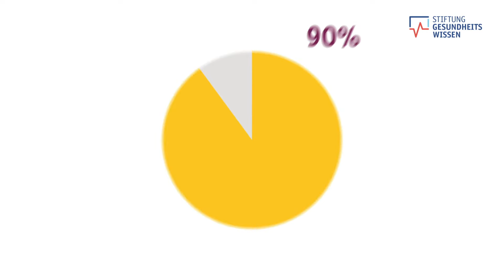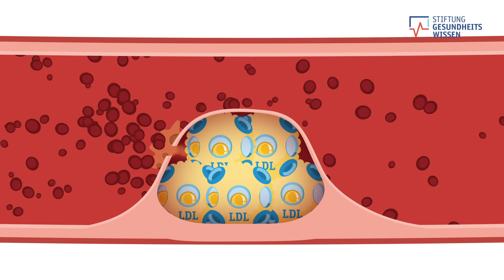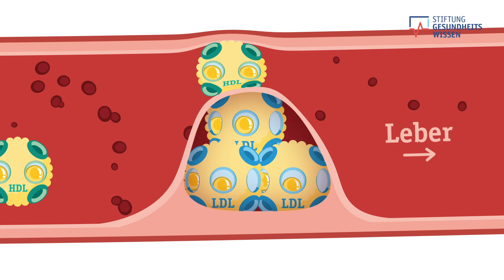Was ist Cholesterin und was macht es in unserem Körper? | Stiftung Gesundheitswissen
Erfahren Sie, wie Cholesterin entsteht und welche positiven und negativen Auswirkungen er auf den menschlichen Körper hat.

00:00 Was ist Cholesterin?
01:02 „Gutes“ und „schlechtes“ Cholesterin

Was ist Cholesterin?
Hört man das Wort Cholesterin, stempelt man es zumeist als schlecht für die Gesundheit‘ ab. Zuviel Cholesterin kann zwar krank machen, aber ganz ohne Cholesterin geht es auch nicht. Biologisch gesehen ist Cholesterin ein fettähnlicher Stoff, den der Körper braucht, um Hormone und Gallensäure zu bilden. Außerdem ist es ein wichtiger Baustein für den Aufbau von Körperzellen. Dafür stellt der Körper das Cholesterin zu 90 Prozent selbst her, und zwar hauptsächlich in der Leber.

🥛 Zu viel Cholesterin ist ungesund
Cholesterin ist auch in Lebensmitteln enthalten, wie zum Beispiel Milchprodukten oder Wurst. Aber nur zehn Prozent unseres Cholesterins müssen wir über die Nahrung aufnehmen. Und hier liegt die Gefahr: Weil wir dem Körper schnell mal mehr Cholesterin und andere Fette zuführen, als er eigentlich von außen braucht. Dadurch erhöhen sich die Cholesterinwerte im Blut, was uns krank machen kann.

🔬 Cholesterin auf Biomolekularer Ebene
Cholesterin benötigt Eiweiße als Transportmittel, weil es nicht allein im Blut vorankommt. Die Verbindung aus Cholesterin, Eiweiß und weiteren Fetten nennt man Lipoprotein. Die bekanntesten Lipoproteine sind das LDL und das HDL. Die Aufgabe des LDL ist es Cholesterin aus der Leber dorthin zu bringen, wo es gebraucht wird. Dennoch wird das LDL umgangssprachlich ,schlechtes Cholesterin‘ genannt. Ist zu viel davon im Blut, kann es von den Zellen nicht mehr aufgenommen werden. Es lagert sich in den Wänden der Blutgefäße ab, wodurch diese sich nach und nach verengen. Man nennt dies Arteriosklerose. Im schlimmsten Fall können Ablagerungen aufbrechen. Dabei können Blutgerinnsel entstehen. Verstopft ein Blutgerinnsel ein Blutgefäß im Gehirn, kommt es zum Schlaganfall. Ist ein Blutgefäß im Herzen betroffen, kommt es zum Herzinfarkt. Aber es gibt auch ,gutes Cholesterin‘: Das HDL. Es hilft, überschüssiges Cholesterin aus dem Blut und den Blutgefäßwänden zu entfernen und zurück in die Leber zu führen, wo es zum Beispiel in Gallensäure umgewandelt und zum Teil ausgeschieden wird.

Mehr zum Thema Erhöhte Cholesterinwerte erfahren Sie auch auf unserem Gesundheitsportal